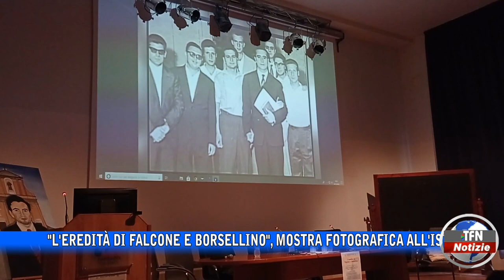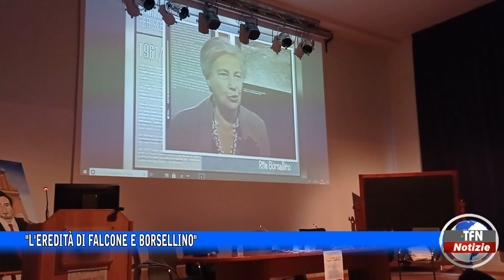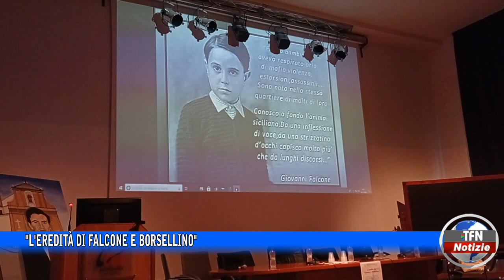"L'eredità di Falcone e Borsellino"